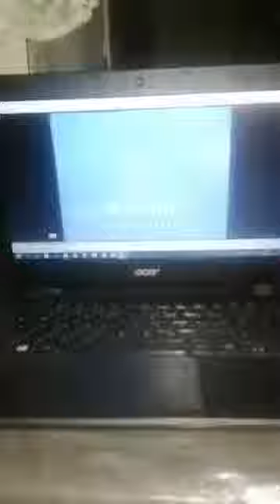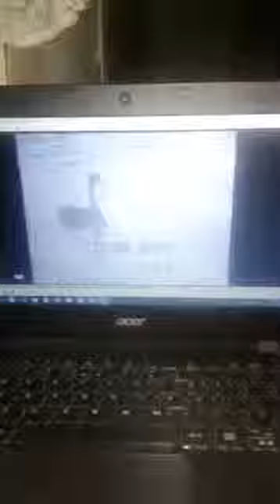Stay With Me voice by me singer by: Martin Nievera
A song that i so loved and dedicated to my one and only love.